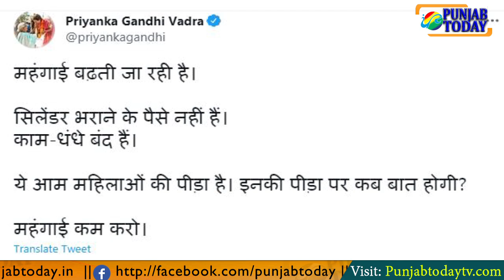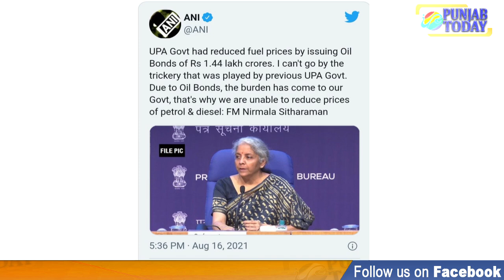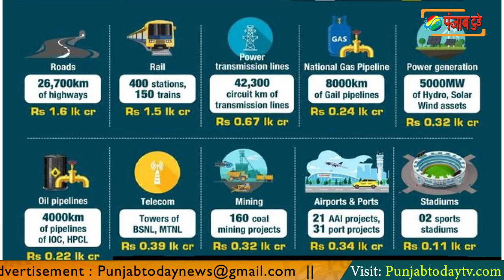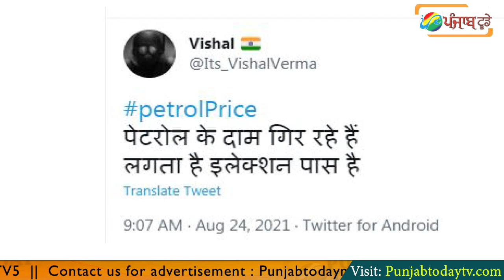महंगाई बढ़ी पर गोदी मीडिया ने साधी चुप्पी! LPG Price Hike | Smriti Irani | Godi Media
महंगाई बढ़ी पर गोदी मीडिया ने साधी चुप्पी!  LPG Price Hike | Smriti Irani | Punjab Today TV